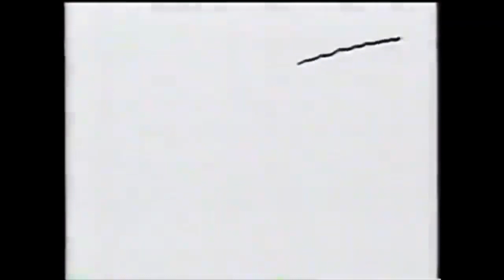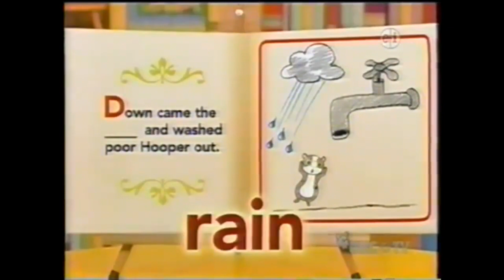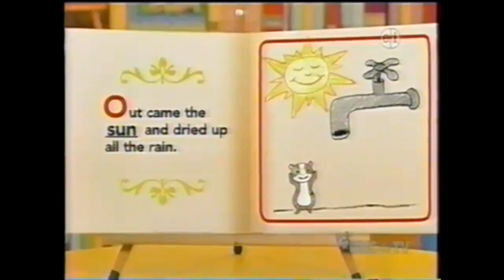PBS Kids Program Break 2008 UNC 60fps